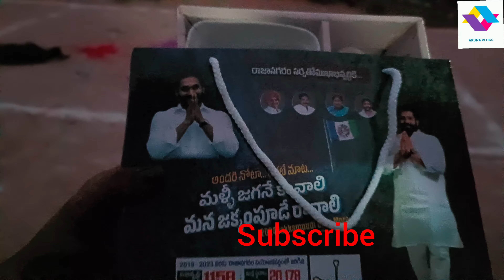మా శ్రీరామ్ పురంలో ముగ్గుల పోటీలు